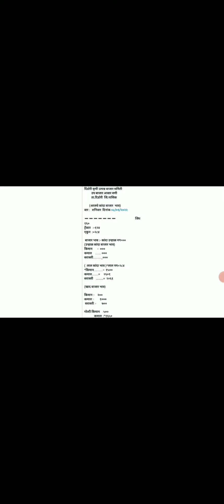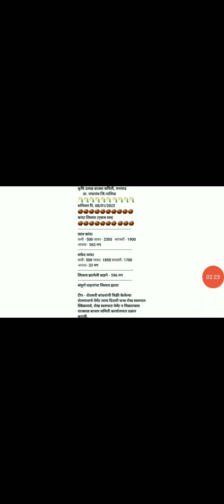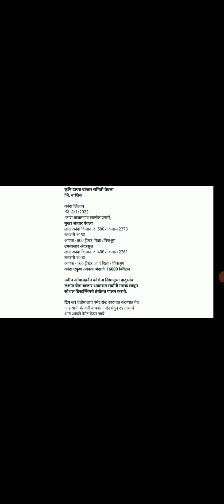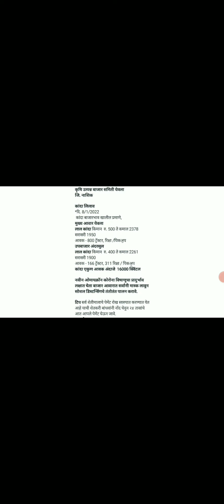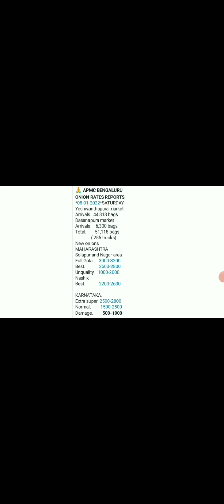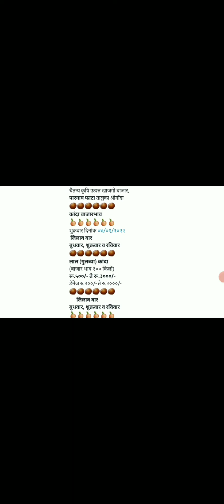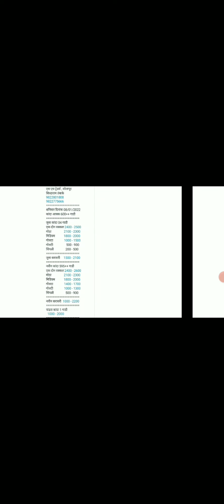Today kanda bhajr bhav || आजचे कांदा बाजारभाव || 08/01/2022 कांदा बाजारभाव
नमस्कार
शेतकरी बांधवांनो "कृषीज्ञान 1" युट्यूब चॅनलवरती आपलं मनापासून स्वागत आहे. या युट्यूब चॅनलचा मुख्य उद्देश म्हणजे आपल्या शेतकरी बांधवांसाठी शेतीविषयक योग्य अशी माहीत मिळवून देणे हा आहे व  त्याचा फायदा होऊन उत्पादनात भरघोस वाढ होण्यासाठी आपण प्रयत्न करणारआहोत.
 ही संपूर्ण माहीत मिळवण्यासाठी आपण सर्वांनी आपला "कृषीज्ञान 1" या युट्यूब चॅनला Subscribe करा आणि समोरील बेल ऑयकाॅन दाबून ऑल हे निवङा जेणेकरून आपल्याला चॅनलवर अपलोड केलेले सर्व व्हिडिओ सर्वात अगोदर पाहण्यास मिळतील.
        तसेच आपल्या शेतकरी बांधवांसाठी विविध सरकारी योजनांची माहीत मिळवण्यासाठी व शेतीमधील पिकांवरील समस्यांसाठी आपण आमच्या Telegram,Instagram and Facebook account मध्ये सामील होऊ शकता. त्यासाठी खाली दिलेल्या लिंक वर क्लिक करा.
           धन्यवाद